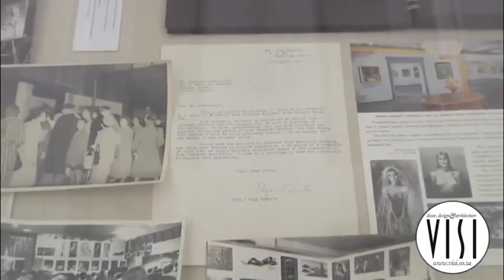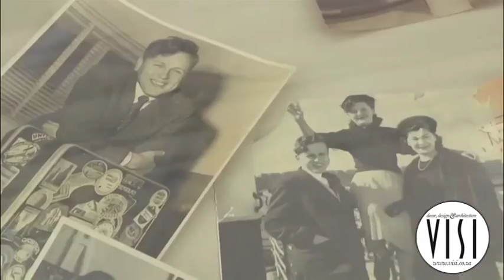Tretchikoff Exhibition at Iziko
No matter if you're an art aficionado or not, the new Tretchikoff: The People's Painter exhibition at the Iziko National Gallery in Cape Town is a must-see for every South African. VISI spoke to the exhibition curator Andrew Lamprecht and the director of the Tretchikoff Foundation and the artists granddaughter, Natasha Swift.